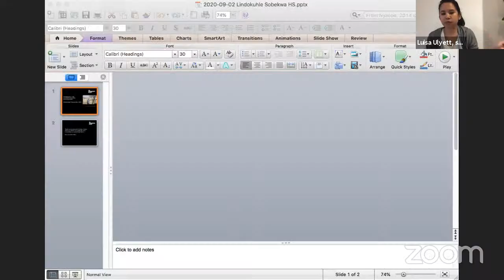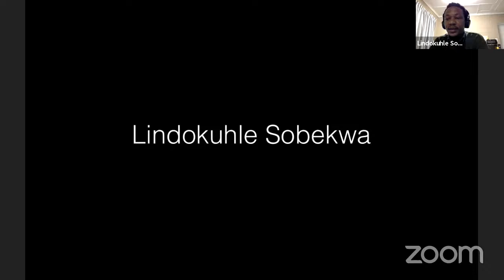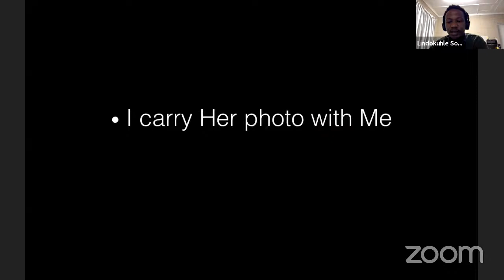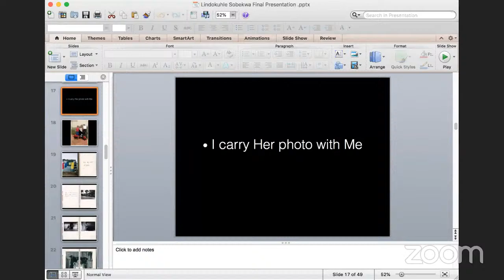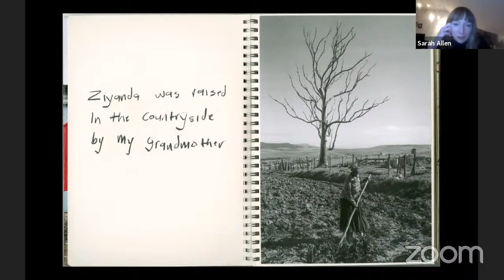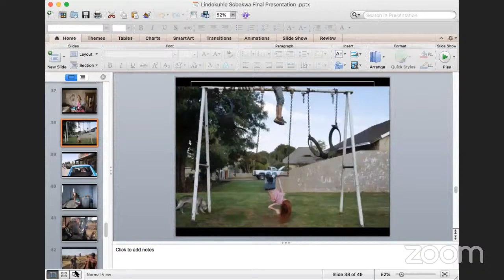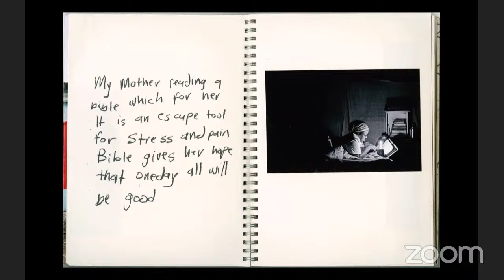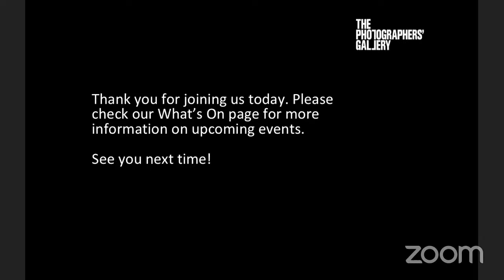Artist Talk: Lindokuhle Sobekwa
Hear Lindokuhle Sobekwa discuss his practice in this unique online talk

Lindokuhle Sobekwa is known for his intimate documentary photography. In this online discussion, hear the South African photographer take us through his career, his relationship to the subjects he represents, and the impact his home country and its history of violence has on his work.

The conversation will be chaired by curator Sarah Allen.